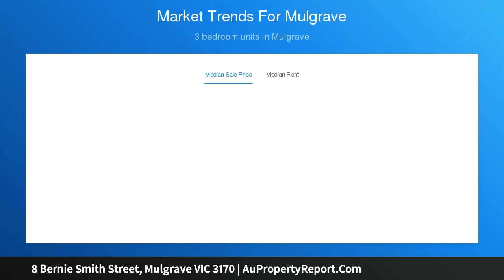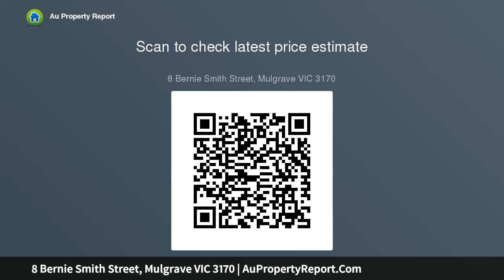8 Bernie Smith Street, Mulgrave VIC 3170 | AuPropertyReport.Com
8 Bernie Smith Street, Mulgrave VIC 3170
Property Type: townhouse
Bedrooms: 3
Bathrooms: 3
Car Space: 1
Style that shines in the Waverley Park Estate